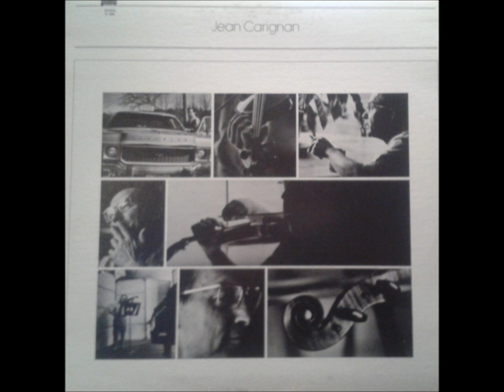Jean Carignan - 01 - Cap Breton Medley ¦ Pot-Pourri du Cap Breton (1973)